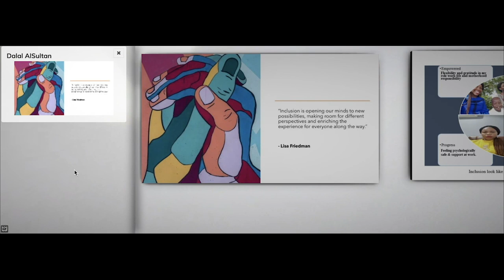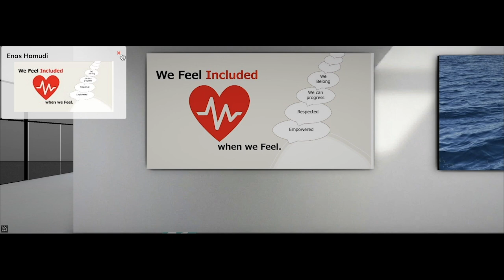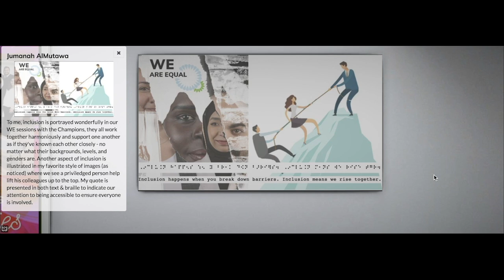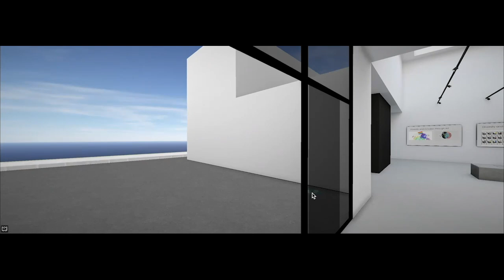Zainers participate in National Inclusion Week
Under the Diversity & Inclusion Department, Zainers took the time to express what inclusion means to them through art. The virtual gallery represents how each Zainer answered the questions "What does inclusion mean to you" through images, collages, and even quotes. This is to celebrate National Inclusion Week as well as our differences at Zain.